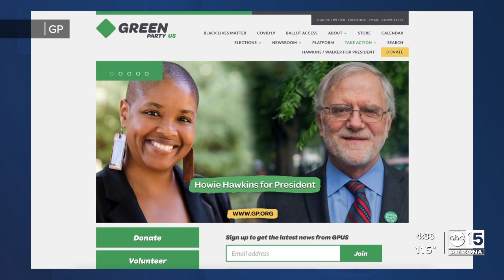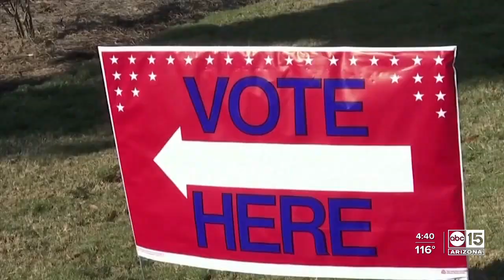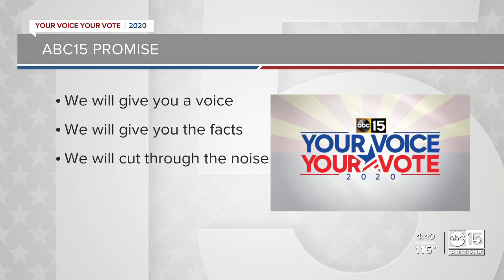Green party presidential candidate speaks with ABC15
Green party presidential candidate Howard Hawkins speaks with ABC15.